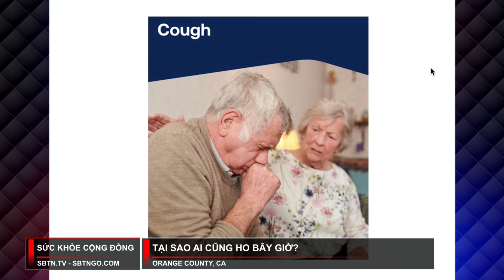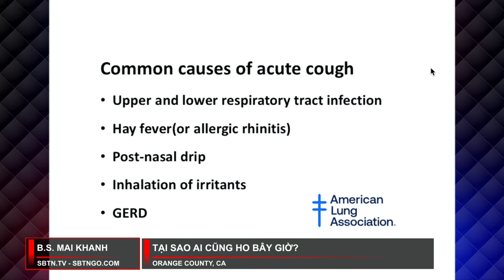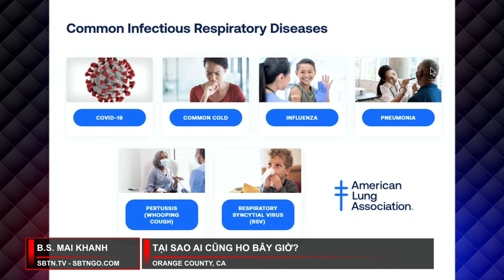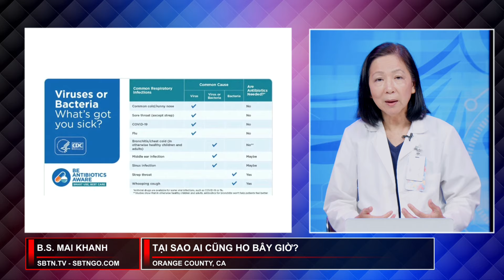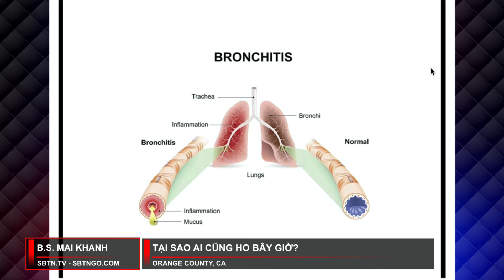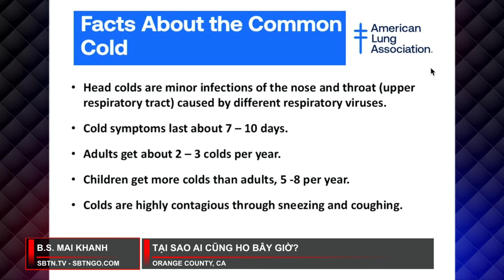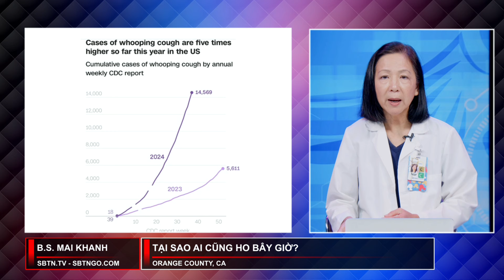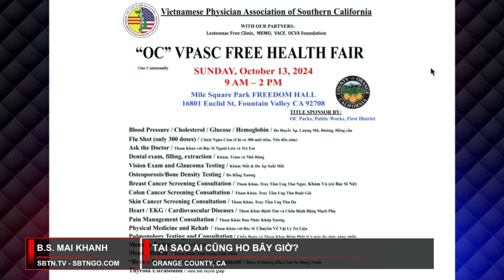Tại sao ai cũng ho bây giờ?